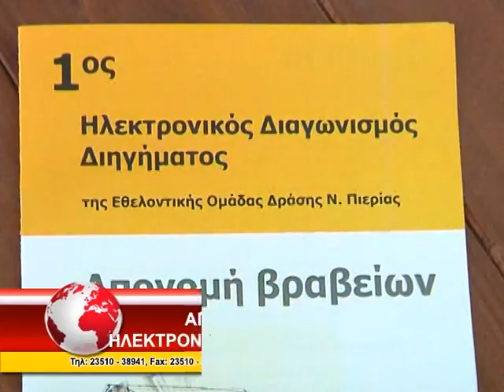ΒΡΑΒΕΥΣΗ 1ΟΥ ΗΛΕΚΤΡΟΝΙΚΟΥ ΔΙΑΓΩΝΙΣΜΟΥ ΔΙΗΓΗΜΑΤΟΣ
Η τελετή βράβευσης των 126 συμμετεχόντων που πήραν μέρος στον 1ο Ηλεκτρονικό Διαγωνισμό Διηγήματος, που διοργάνωσε η Εθελοντική Ομάδα Δράσης ν. Πιερίας, πραγματοποιήθηκε το πρωί της Κυριακής στον Καπνικό σταθμό Κατερίνης. Σκοπός του διαγωνισμού ήταν η κοινωνική ευαισθητοποίηση των πολιτών και η προώθηση  της κοινωνικής αλληλεγγύης, δίνοντας την ευκαιρία σε ανθρώπους που  αγαπούν τη γραφή και την ανάγνωση να ξετυλίξουν τις δικές τους ανησυχίες και τα δικά τους οράματα.